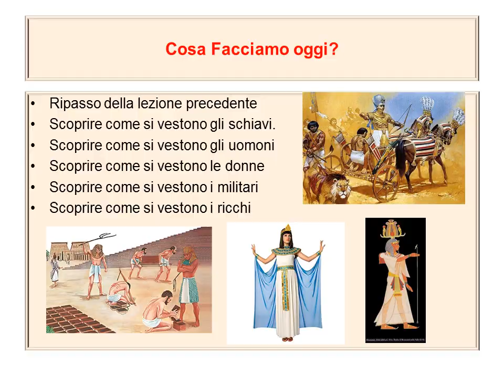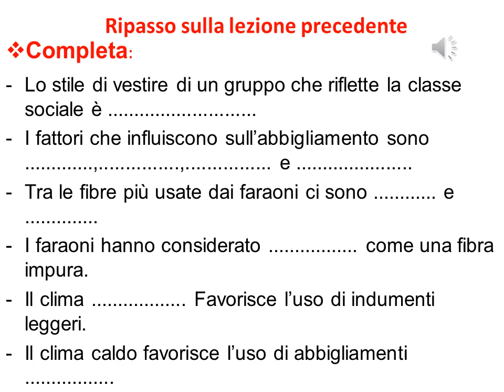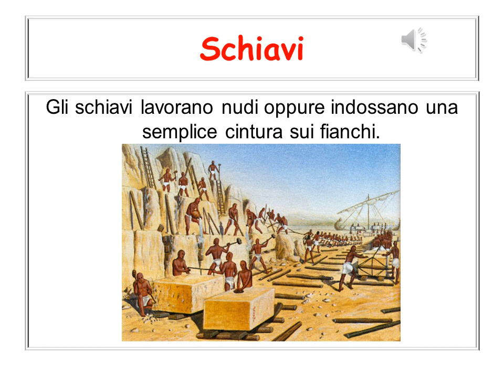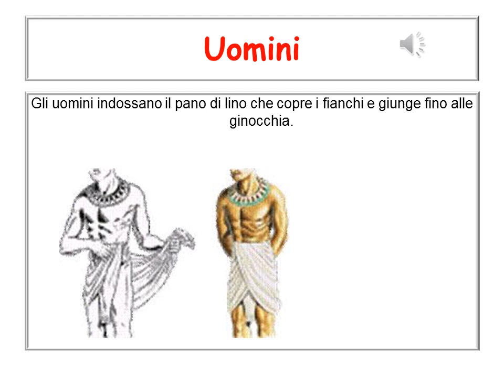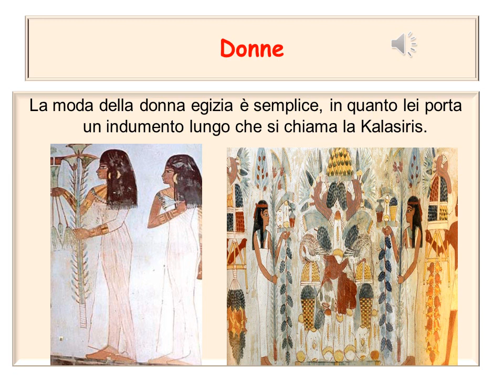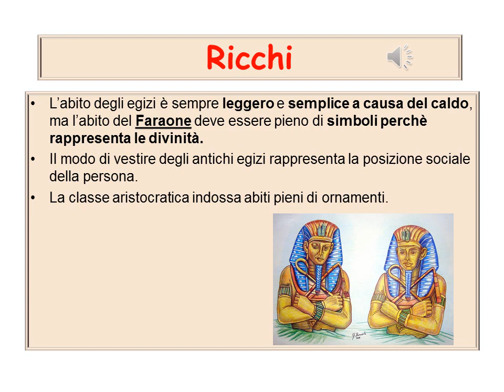ITec Abu GHaleb ( L'abbigliamento dei faraoni 2 ) درس اللغة الأيطالية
L'abbigliamento dei faraoni 2